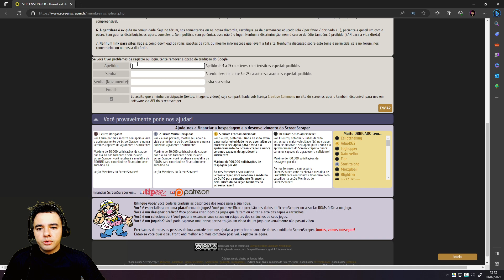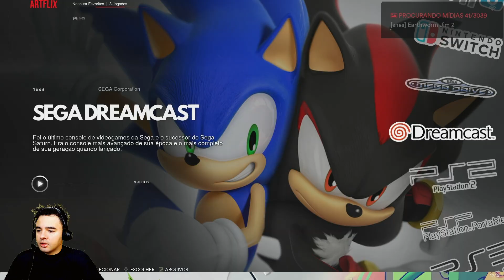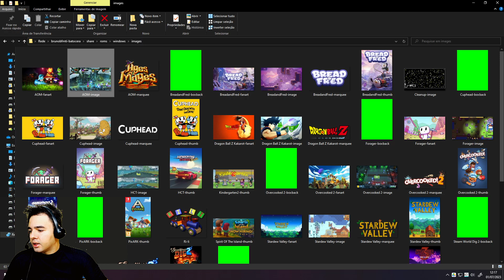TUTORIAL - Configurando as Capas e Informações dos Jogos no Sistema Batocera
Batocera.linux é uma distribuição de jogos retro de código aberto totalmente gratuita que pode ser copiada para um stick USB ou cartão SD com o objetivo de transformar qualquer computador / nanocomputador em um console de jogo durante um jogo ou permanentemente. Batocera.linux não requer nenhuma modificação no seu computador.

00:00:00 - Introdução
00:00:17 - Tutorial: Método Numero 1 (Em Lote)
00:02:42 - Tutorial: Método Numero 2 (Por Jogo)
00:04:42 - Tutorial: Método Numero 3 (Manual)
00:07:20 - Encerramento

❌NÃO CLIQUE AQUI ➡️➡️➡️ ⬅️⬅️⬅️ TENHA CUIDADO!❌
Canal de Entretenimento e Informação

SETUP:
Processador: Intel Core i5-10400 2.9Ghz
Memoria RAM: 32GB DDR4 2666Mhz
GPU: Galax Geforce GTX1660 TI 6GB
Placa de Captura: EZCAP 334 PCI-E 4K
Webcam Logitech C920 Pro Full HD - 1080p
- Console
Xbox 360 Super Slim
Batocera

- GAMEPLAYS
- TUTORIAIS
- MEMES
e Muito Conteúdo Personalizado aos inscritos!!!
Por: Bruno Francisco de Melo

Volte Sempre 🎈